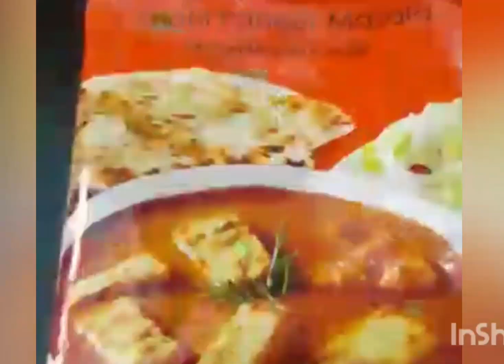shahi paneer with green peas youtube video cooking #